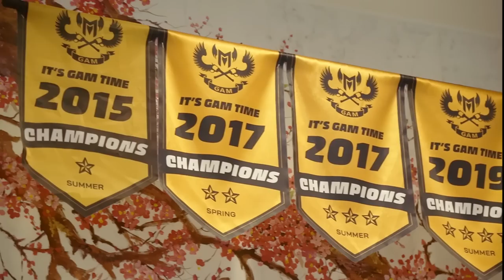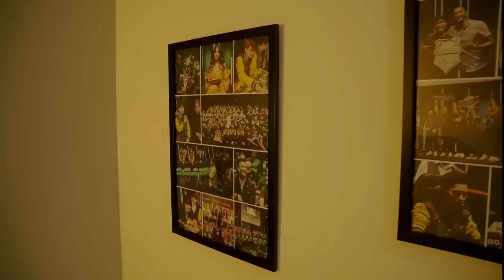VLOG VĂN TÙNG GHÉ THĂM NHÀ GAM TRƯỚC THỀM THAM DỰ CHUNG KẾT THẾ GIỚI 2022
► Lịch Live:
*22:00-23:30 hàng ngày trên Youtube
*23:30-03:00 hàng ngày tại